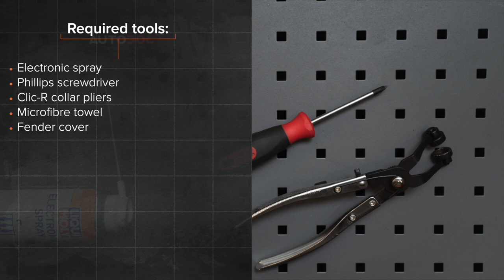Hvordan bytte luftfilter der på AUDI A4 B7 Sedan [AUTODOC-VIDEOLEKSJONER]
Hvordan bytte luftfilter på AUDI A4 3 (8EC) 2 Sedan 2004–2008 [AUTODOC-VIDEOLEKSJONER]

Luftfilter til kjøretøyet AUDI A4 B7 Avant (8ED) (11.2004–06.2008) / AUDI A4 B6/B7 Convertible (8H7, 8HE) (Y04.2002–03.2009) / SKODA Superb I Saloon (3U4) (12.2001–03.2008) / VW Passat B5 Saloon (3B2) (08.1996–11.2000) / SEAT Exeo Saloon (3R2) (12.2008–05.2013) bør som regel erstattes i én og samme prosedyre. Det er imidlertid noen små forskjeller, på grunn av spesifikke egenskaper ved kjøretøyets design.

0:00 — AUDI A4 (B7) – luftfilter: trinn-for-trinn veiledning for utskifting
0:33 — Skru løs festene til platen med kanaler for luftfordeling.
1:08 — Fjern filterelementet fra filterhuset.
1:36 — Sett på luftfilterdekselet igjen. Fest det.
2:16 — Sett på plass igjen platen med kanaler for luftfordeling.